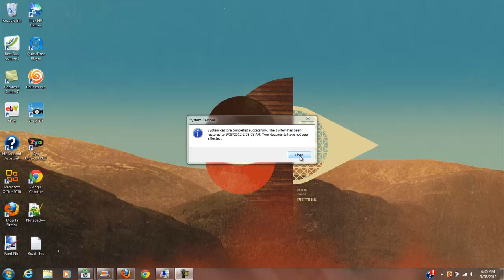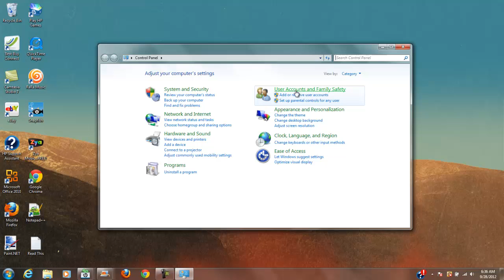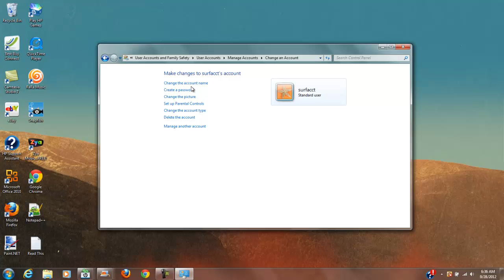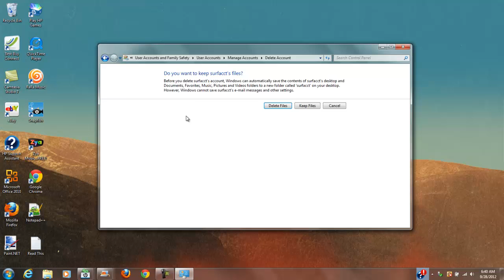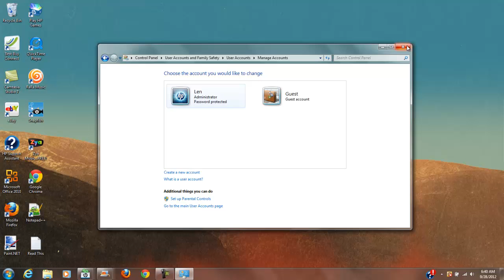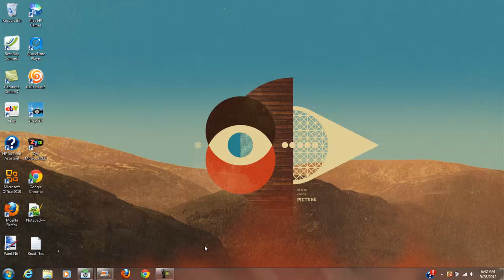How To Remove A Virus Caught On A User Account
If your virus was caught on an account that was not the administrator this is a quick way to get rid of it. Part of my Virus Removal Series and one of many ways to get your computer back! Use the links below to access the playlist which I will add all new virus removal videos to as I make them.

This is an ever growing series. I will be adding to these as I get a dedicated computer and catch every virus I can one at a time! I will be placing these on my computer and showing step by step how to remove each one.

If this video helped you, Please consider helping me make more helpful virus removal videos. I need a dedicated computer to catch viruses and wipe them out on camera also links to the viruses you catch.